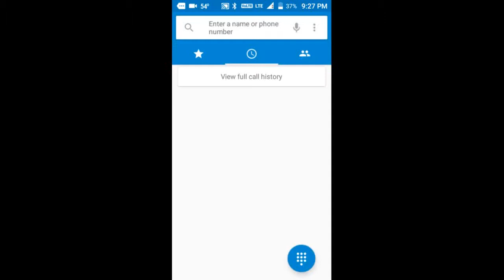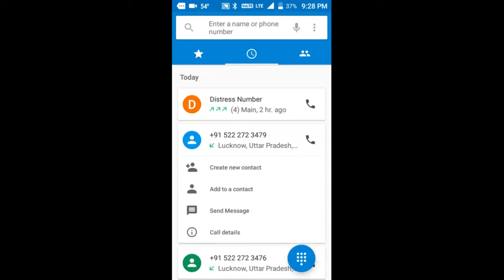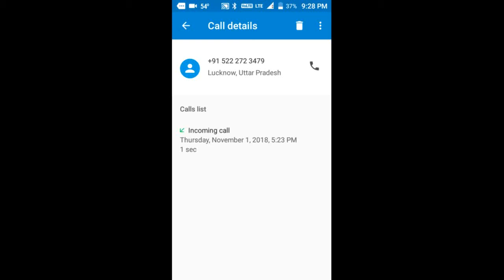Feedback phone call from chief minister help line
Feedback phone call from chief minister help line. it is description about C.M. help line which is established to take complain from public of utter pradesh. after registering complain c.m. help line send complain to related officer for further action , it is called partial action . then if you send your feedback in anticipation of satisfiable action. ultimately you receive some phone call from related help line . often calls disconnected before your receiving. if get success to receive call then phone caller says due to some issue we are unable to take feedback we will call you back later . often phone caller says nothing and call gets disconnected. hope id life try try and try till you get success to give your feedback.